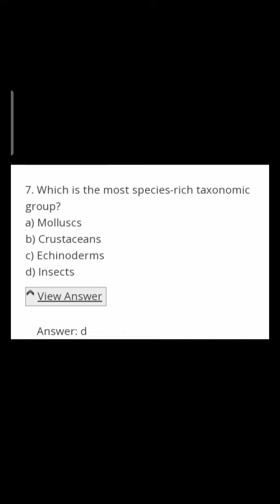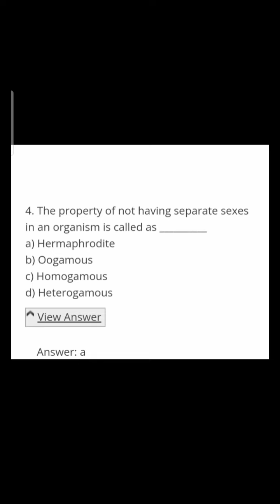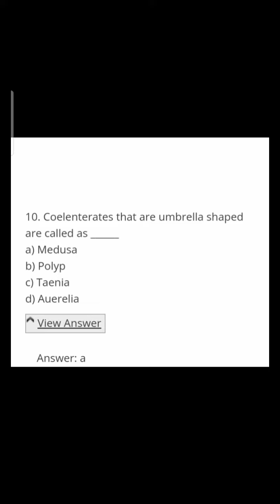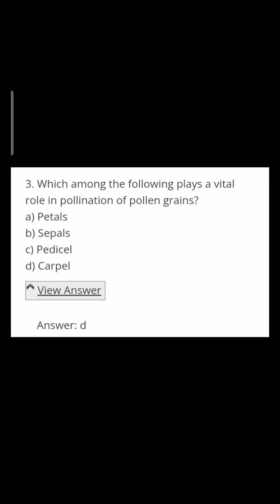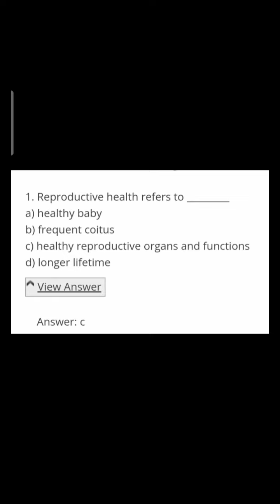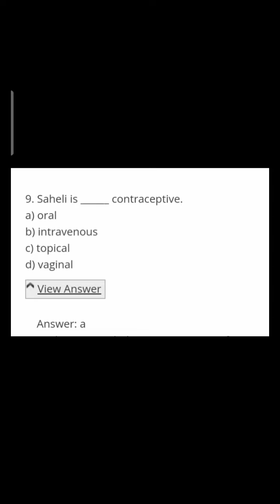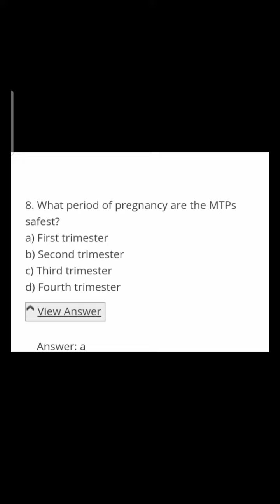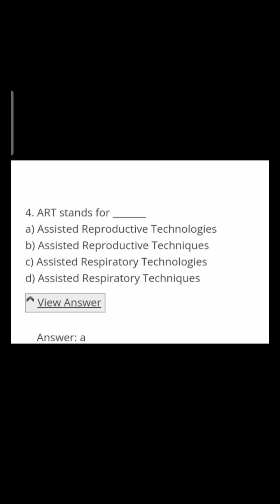UBTER JEEP 2022| D Pharma |Most Imp Biology questions| Preparation strategy | Best book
d pharma entrance exam mein kya kya aata hai,
d pharma entrance exam kitne number ka hota hai,
d pharma entrance exam important questions,
d pharma entrance exam most important question,
d pharma entrance exam ki taiyari kaise karen 2022,
biology questions dpharma entrance exam
biology questions
chemistry questions
physics Ques
d pharma entrance exam ka syllabus,
d pharma entrance exam model paper ruhs,
d pharma entrance exam physics,
d pharma entrance exam syllabus 2021 in hindi,
d pharma entrance exam sample paper,
polytechnic d pharma entrance exam syllabus